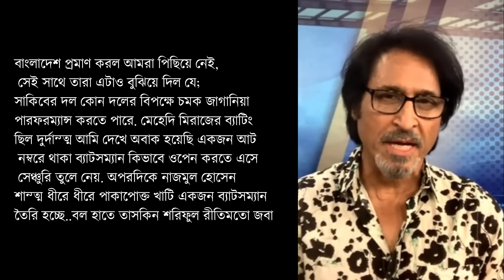অবাক রমিজ রাজা; বুঝতে পারছেন না ৮ নম্বরের ব্যাটসম্যান কিভাবে ওপেনিংয়ে সেঞ্চুরি করতে পারে?